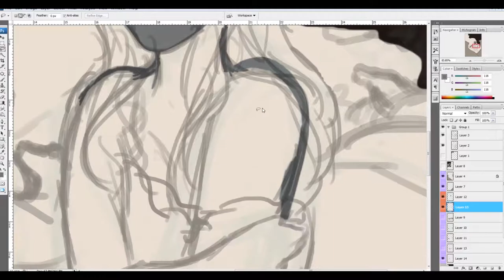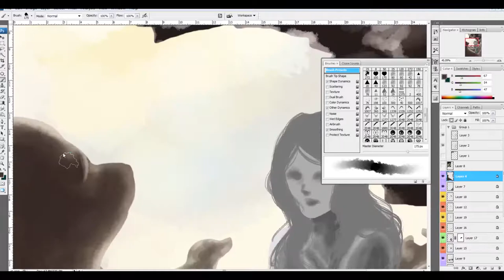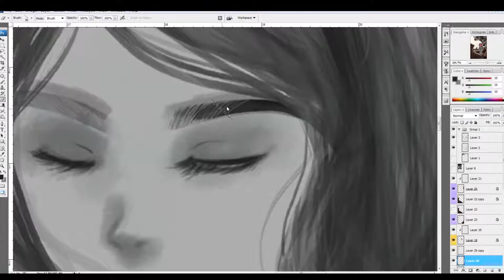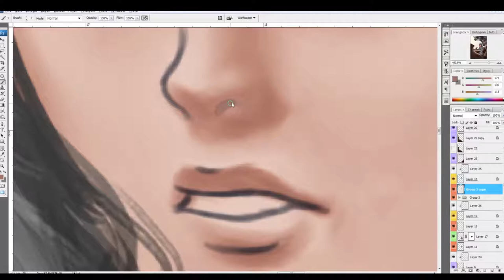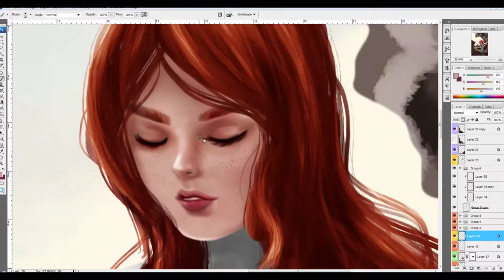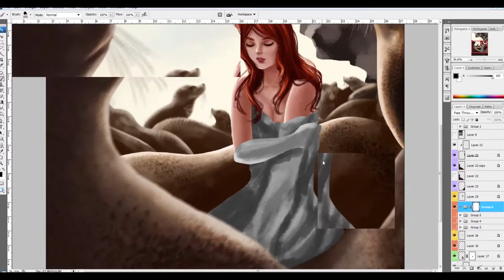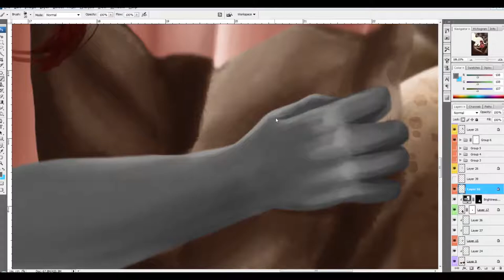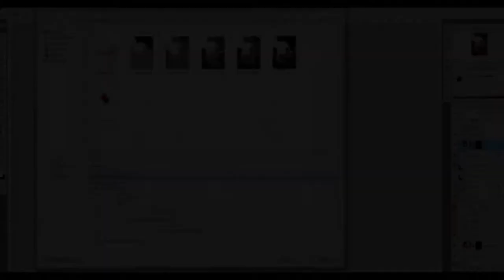Selkies Speedpaint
Illustration Class Final Project

Selkies are a common story in Orkney. They are believed to be shy peace loving creatures that coexists with humans. They are actually seals that can shapeshift into beautiful, lithe humans when they cast off or take off their seal skins. In human form, they also like to bask on sun-drenched rocks, and dance on moonlit shores.